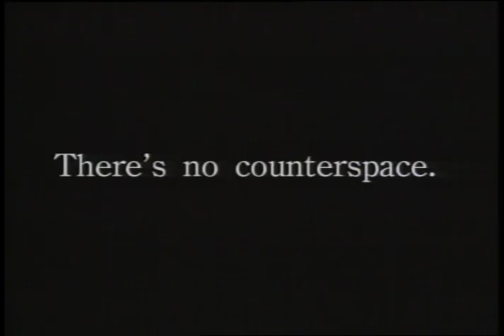Funny Communications Commercial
Working with pets and visual gags is a challenge, that's why they call it special effects. On the SNET shoot we had three roasts and one dog. You don't know patience until you have worked with a dog and a roast. Even our highly trained dog Senior Spot struggled with not eating the roast. After the tenth take the dog did take a small bite but we were able continue work by adjusting the angle of the roast. The other challenge was the size and weight on the roast. The roast had a special handle in bedded in the blind side so the dog would have something to grab onto. SNET chose John Heller to direct their new product soft sell TV commercial because they saw the work he had done with 1800Flowers.